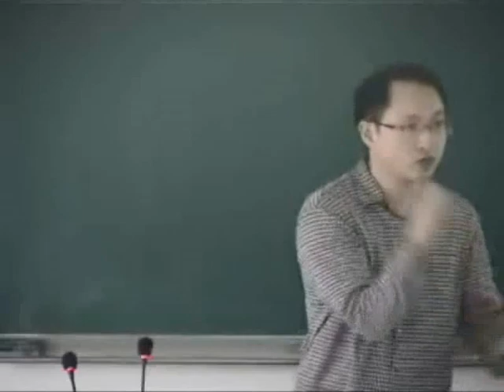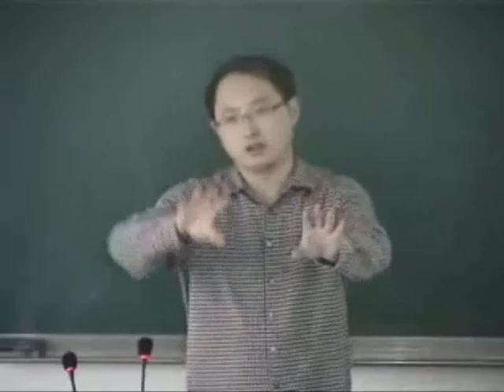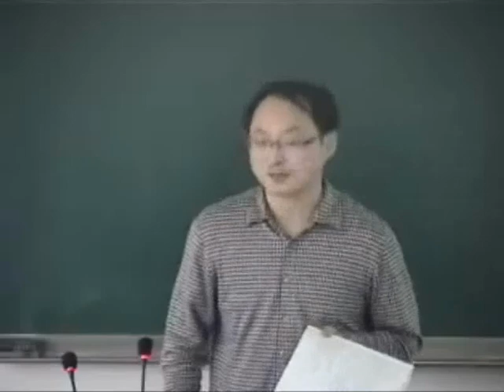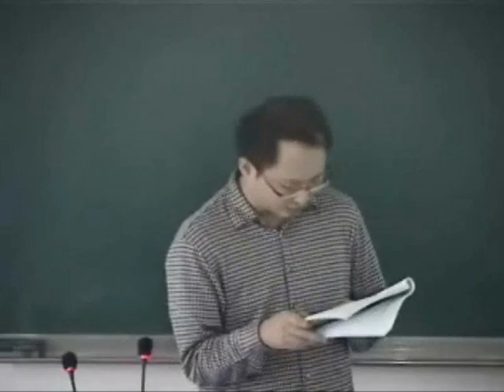12 《方剂学》辛凉解表桑菊饮： 桑叶、菊花、杏仁、连翘、薄荷，苦桔梗、甘草、苇根。宣肺止咳。风温初起。麻杏石甘汤：麻黄、石膏、杏仁、甘草。中医学博士胡鹏主讲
桑菊饮：桑叶7.5g、菊花3、杏仁6g、连翘5g、薄荷2.5g、苦桔梗6g、甘草2.5g、苇根6g。
疏风清热，宣肺止咳。风温初起。咳嗽，身热不甚，口微渴，苔薄白，脉浮数者。

《方剂学》四十九讲 成都中医药大学方剂教研室 中医学博士胡鹏主讲